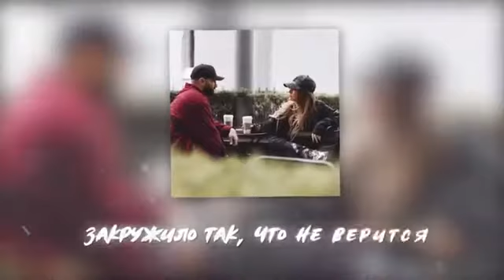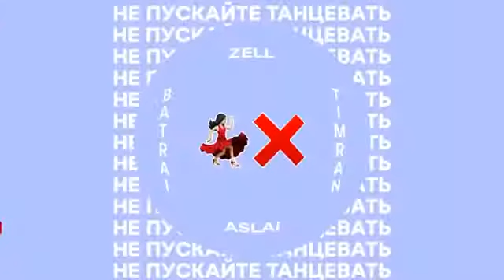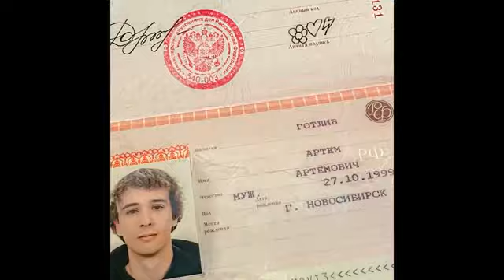ЭТИ ПЕСНИ ИЩУТ ВСЕ /ТОП 200 ПЕСЕН SHAZAM ФЕВРАЛЬ 2021